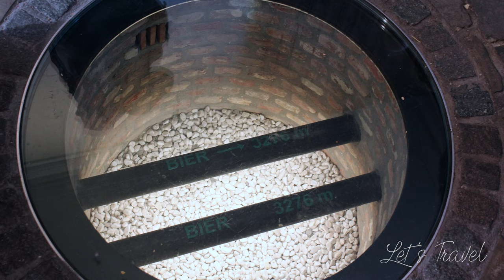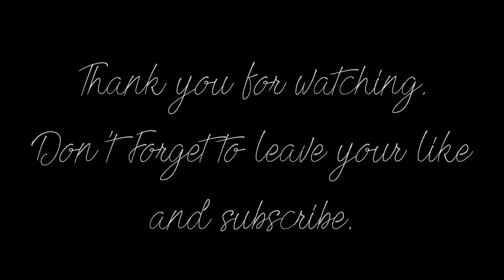Slideshow - Photos - Brugge - Bruges Belgium - Let's Travel - 4K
All the photos were taken by myself, while traveling through Belgium. Brugge or Bruges is a beautiful city.

Equipment
- Canon T6 Rebel
- MacBook Pro

Enjoy each image, which can be turned into a beautiful wallpaper. Don't miss the last 5 photos, my favorites.

Bruges was a location of coastal settlement during prehistory. This Bronze Age and Iron Age settlement is unrelated to medieval city development. In the Bruges area, the first fortifications were built after Julius Caesar's conquest of the Menapii in the first century BC, to protect the coastal area against pirates. The Franks took over the whole region from the Gallo-Romans around the 4th century and administered it as the Pagus Flandrensis. The Viking incursions of the ninth century prompted Count Baldwin I of Flanders to reinforce the Roman fortifications; trade soon resumed with England and Scandinavia. Early medieval habitation starts in the 9th and 10th century on the Burgh terrain, probably with a fortified settlement and church.

Let's travel!

👍 Press the like button
✍️ Leave your coment

Vamos viajar!!